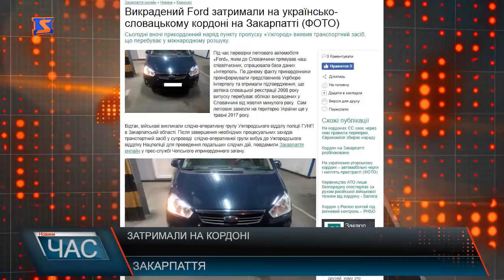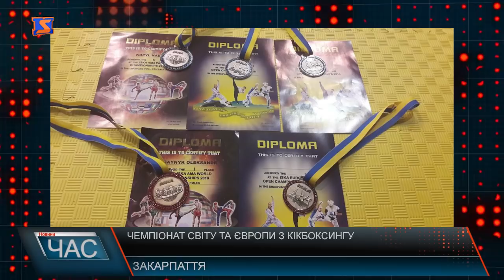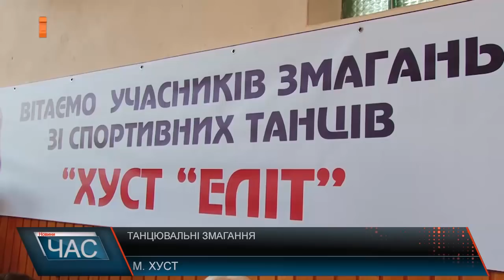Програма “ЧАС”. Hовини Закарпаття за 7 травня 2018 року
Новини Закарпаття за 7 травня 2018 року. Програма “ЧАС” – підсумковий випуск новин Закарпаття за день на телеканалі “М-Студіо”. Судове засідання. Обрання запобіжного заходу. Сміттєва проблема. Куди дівати відходи? «Угочанська лоза». Винний фестиваль. Мовою квітів про кохання. Фестиваль в Сент-Міклоші. Танцювальні змагання. Свято спорту та грації